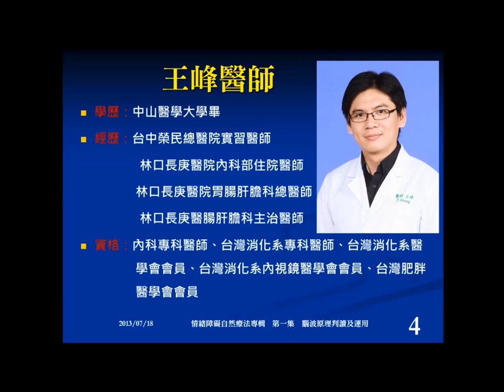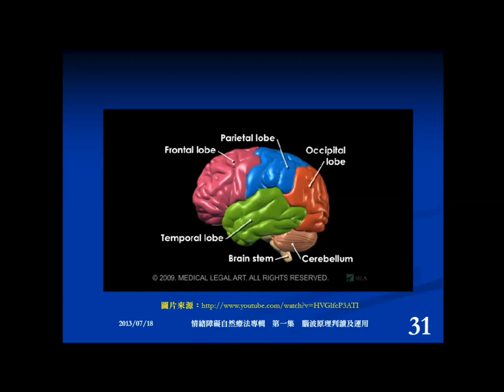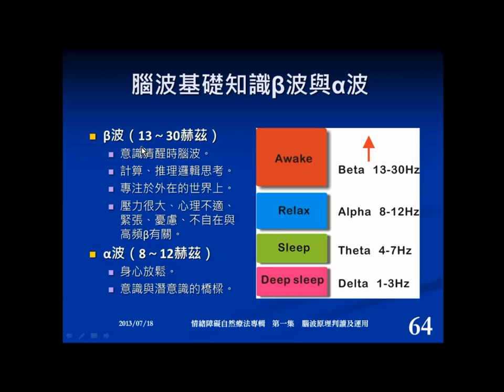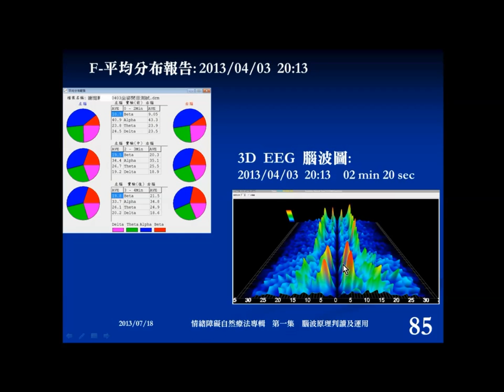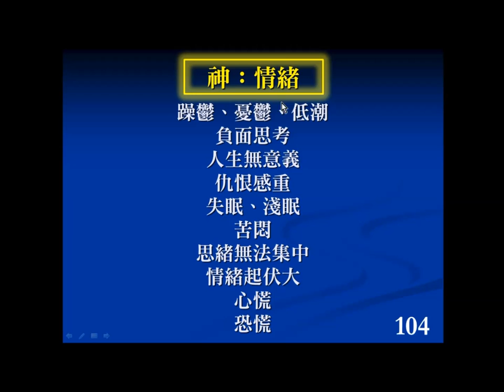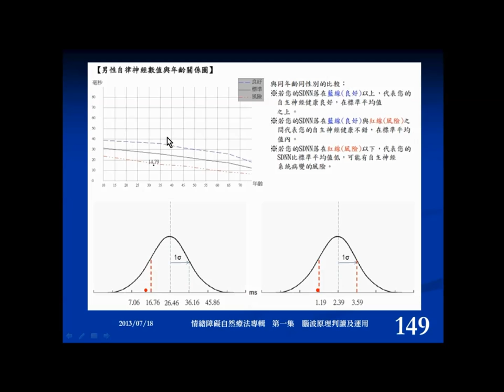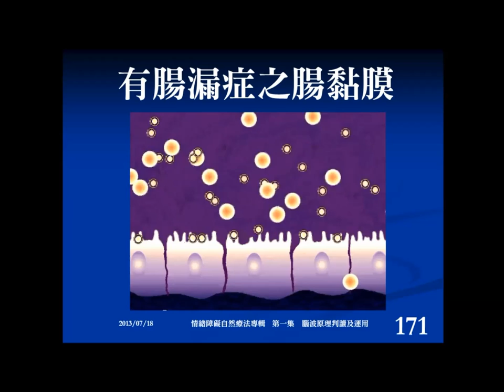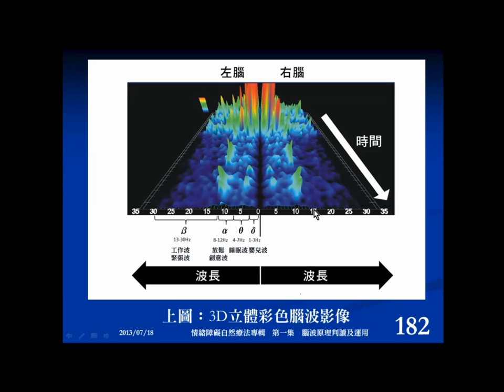[情緒障礙自然療法專輯][第一集][腦波原理及身心靈平衡]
院址：台北市羅斯福路三段271號10樓之1
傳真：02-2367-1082